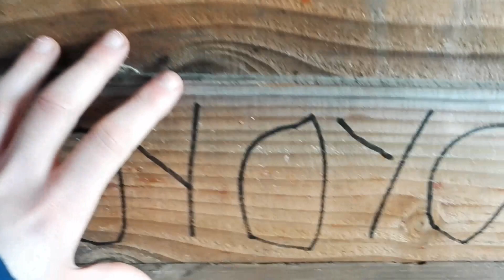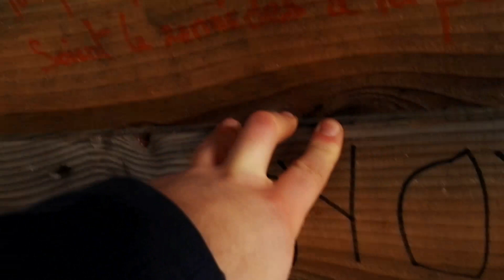Apprentis ZADiste, construire une tours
Une impression de la ZAD de notre dame des landes